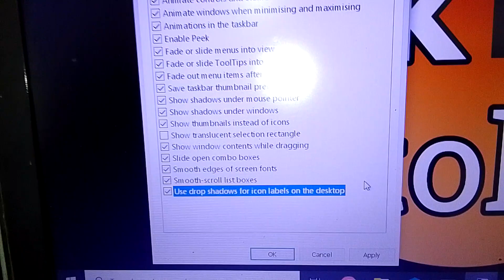how to use drop shadows for icon labels on the desktop in windows 10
how to use drop shadows for icon labels on thow to use drop shadows for icon labels on the desktophe desktop
how to use drop shadow for icon label on desktop
how to add drop shadows for icon labels on the desktop
use drop shadows for icon labels on the desktop